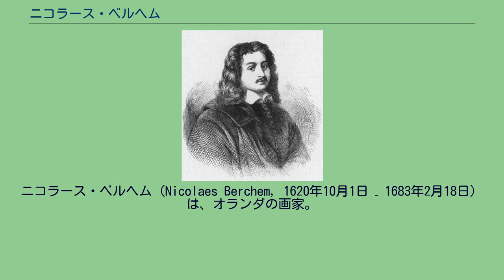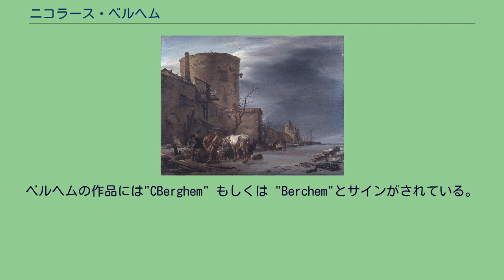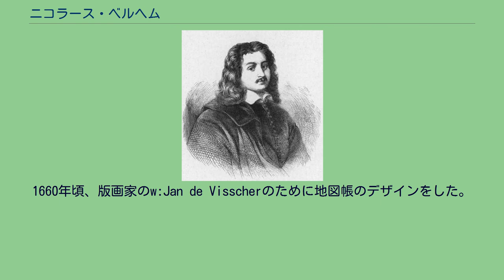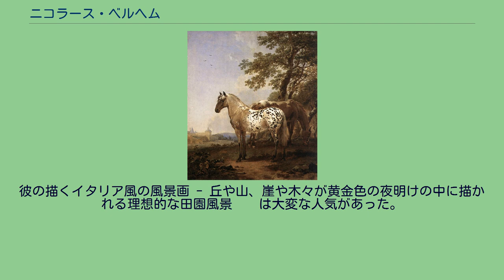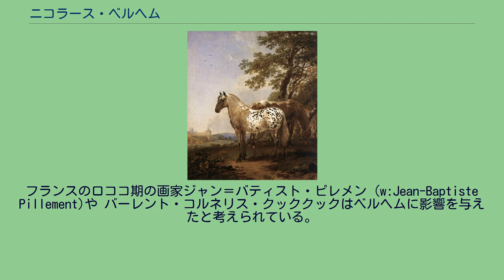ニコラース・ベルヘム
ニコラース・ベルヘム（Nicolaes Berchem, 1620年10月1日 – 1683年2月18日）は、オランダの画家。
ハールレム生まれ。
父親のピーテル・クラースは著名な静物画家で、父親から絵画の手ほどきを受けた。
また、ヤン・ファン・ホイエン、ヤン・ウェーニクス、ピーテル・フランツ・デ・グレベル（グレッベル、グレッバーとも）(w:Pieter de Grebber)、クラース・コルネリス・ムイヤールト(w:Claes Cornelisz. Moeyaert)等からも学んだと思われる。
画家のアルノルト・ホウブラーケンによると、画家のカレル・デ・ムーアはホウブラーケンに、ニコラース・ベルヘムは自分の名前「Berchem」は二つの文字"Berg hem" つまり "Save him!"からなっており、ファン・ホイエンの工房にいた時にベルヘムの父親が彼を叩きに追いかけてきた時の表現だという。
ホウブラーケンは別の話も伝えている。
それはベルヘムが水兵として強制徴募された際、徴募の責任者が彼のことを知っており、陸上から彼に向って"Save him!"という言葉を送ったためだという。
しかし現在では、彼の名前は父親の出身地であるベルヘムから取られたと考えられている。
1642年から1645年まではヤン・バプティスト・ウェーニクスと共にイタリアを旅している。
ベルヘムの作品には"CBerghem" もしくは "Berchem"とサインがされている。
1645年、ベルヘムは改革派の一員となり、その次の年に結婚している。
ホウブラーケンによると、ベルヘムは画家Jan Wilsの娘と結婚した。
1650年頃にはヤーコプ・ファン・ロイスダールと共にヴェストファーレンを旅している。
1650年から1656年の間はベルヘムに関する記録は残っておらず、ヴェストファーレンの後イタリアに行き、そしてアムステルダムに戻ったものを思われる。
1660年頃、版画家のw:Jan de Visscherのために地図帳のデザインをした。
1661年から1670年まではアムステルダムに登録があり、1670年にハールレムに戻っている。
しかし1677年までに再度アムステルダムに戻り、1683年にその地で亡くなった。
ベルヘムは弟子を多く取っていた。
その中にはアブラハム・ベヘイン、ヨハネス・ファン・デル・ベント、息子のニコラース、カレル・デュジャルダン、ヨハンネス・グラウバー、ピーテル・デ・ホーホ、w:Jacob van Huchtenburg、ユストゥス・ファン・ハイスム、ディルク・マース、ヘンドリク・モマーズ、ヤーコプ・オフテルフェルト、 ウィレム・ロメイン等がいる。
ベルヘムはまた、画家のw:Govert van der Leeuwとその兄弟ピーテルの叔父にあたる。
ベルヘムは「オランダにおけるイタリア風景画」の第二世代の画家である。
画家たちは実際にイタリアに旅をしたりして、古典的な廃墟や牧歌的なイメージでスケッチブックをいっぱいにしてオランダに戻ってきていた。
ベルヘムは多くの作品を手掛け（800ともいわれている）、当時の人気の高さをうかがわせる。
また、80枚のエッチングと500枚の素描も残っている。
彼の描くイタリア風の風景画 - 丘や山、崖や木々が黄金色の夜明けの中に描かれる理想的な田園風景 – は大変な人気があった。
ベルヘムはまた、アラエルト・ファン・エヴァーディンゲン、ヤン・ハッカールト、 ヘラルト・ドウ、メインデルト・ホッベマ、ウィレム シェリンクスといった他の画家の作品の中に人物や動物を描いてもいる。
フランスのロココ期の画家ジャン＝バティスト・ピレメン (w:Jean-Baptiste Pillement)や バーレント・コルネリス・クッククックはベルヘムに影響を与えたと考えられている。